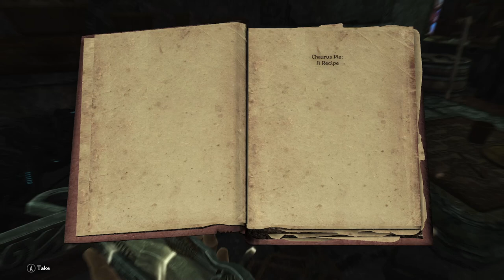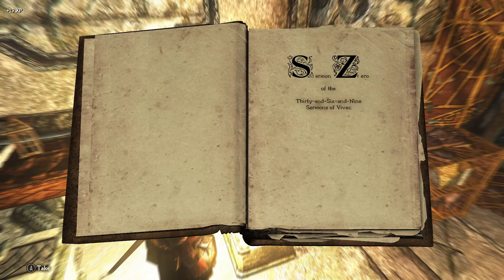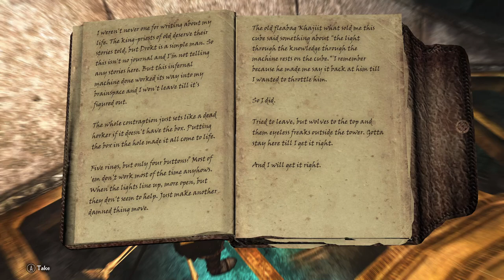Skyrim - Wabbajack+Lost Legacy: Behold The Elder Scroll Ep.46